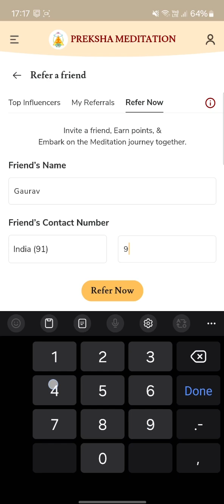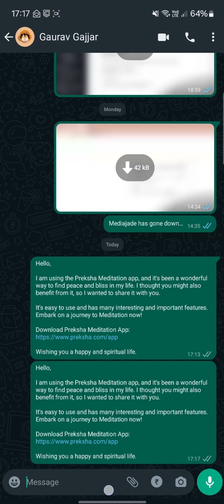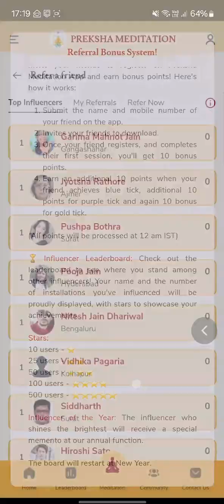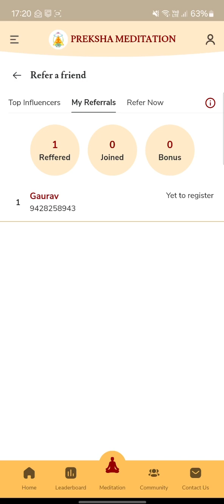How to Refer a Friend in the Preksha Meditation App and Earn Points